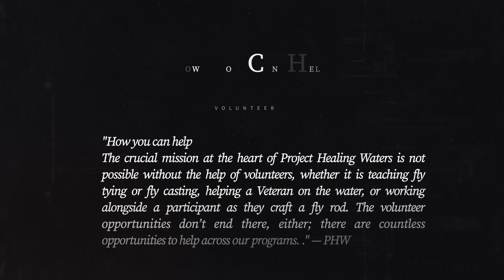PHW volunteers 4K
Project Healing Waters (PHW) helps disabled US military veterans
receive therapy by fly fishing.

PNW Spey finatics encourages you to volunteer